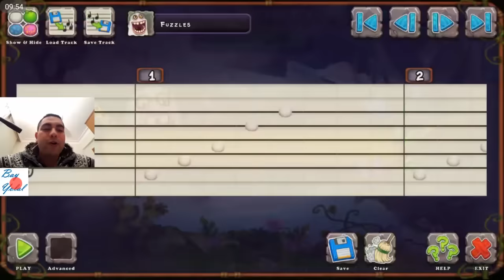09.01.2017 Today's Play - My Singing Monsters